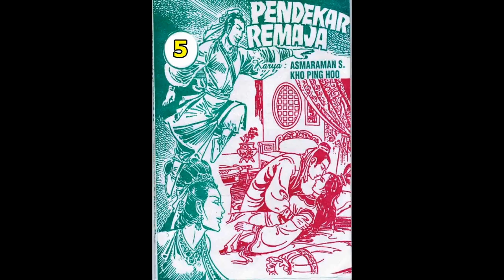Seri PENDEKAR REMAJA JILID 05